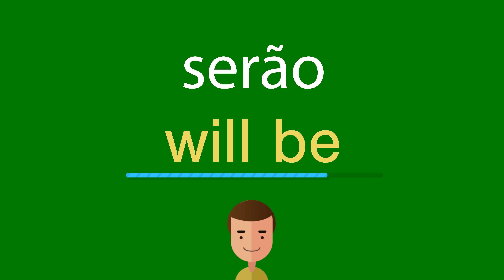Como dizer serão em inglês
Como se diz corretamente serão em inglês? Ouça conosco.
Qual é a tradução correta da palavra serão do português para o inglês? Fale como os americanos. Além disso, como escrever corretamente a palavra will be?

Obrigado!